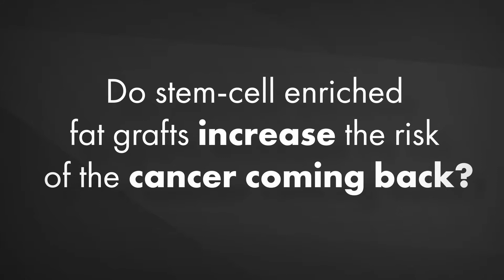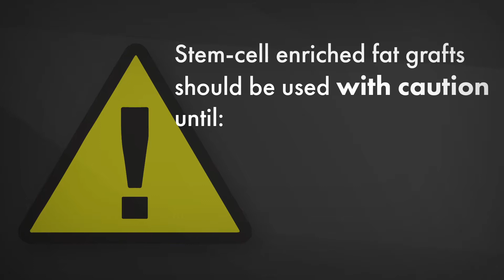Is Fat Grafting Safe After Breast Cancer? Plastic Surgery Hot Topics with Rod J. Rohrich, MD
In this video, Rod J. Rohrich, MD, Editor-in-Chief of “Plastic and Reconstructive Surgery” explores if fat grafting for breast cancer reconstruction is safe.

Read the December 2018 PRS PlasticSurgery article, “Fat Graft Safety after Oncologic Surgery: Addressing the Contradiction between In Vitro and Clinical Studies” by Orbay, Hinchcliff, Charvet, and Sahar.